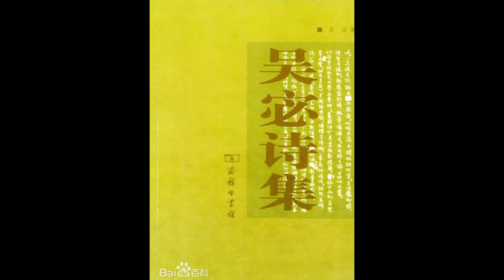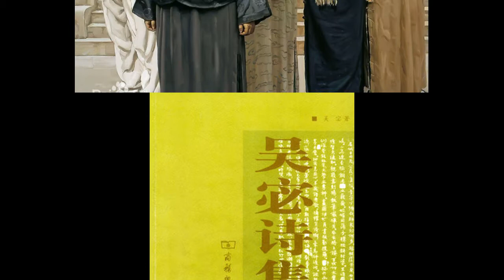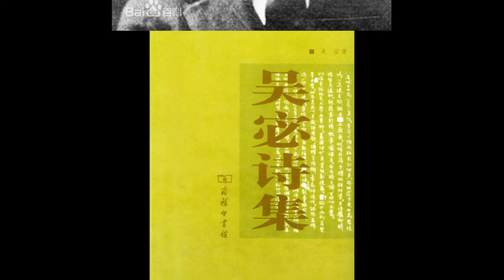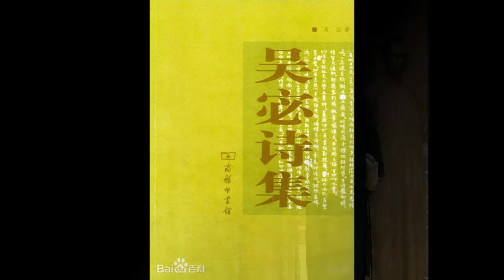吴宓 下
民国贾宝玉